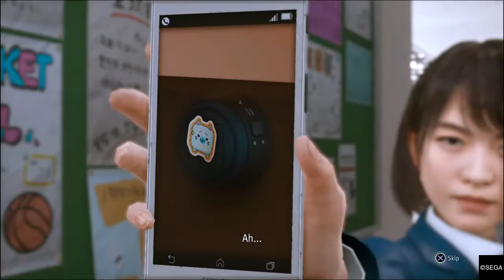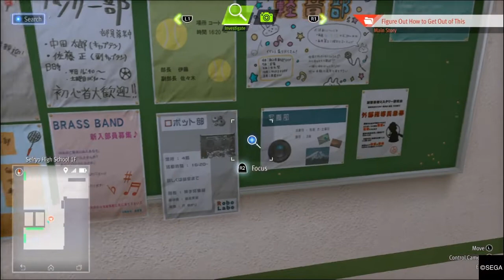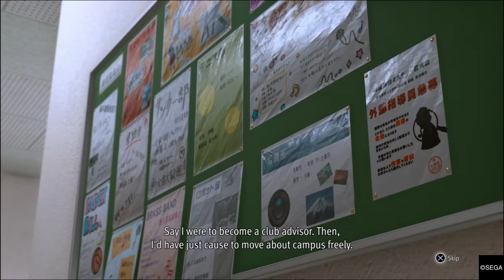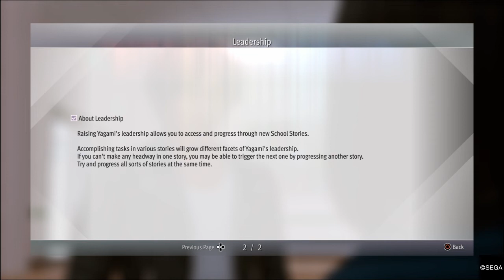Lost Judgment - 9